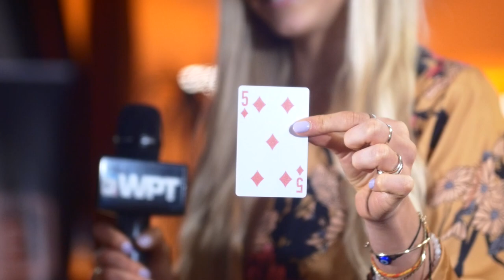Can Melika Razavi Read Your Mind?